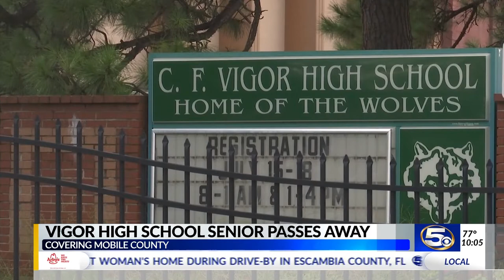VIDEO: Vigor High Student Dies